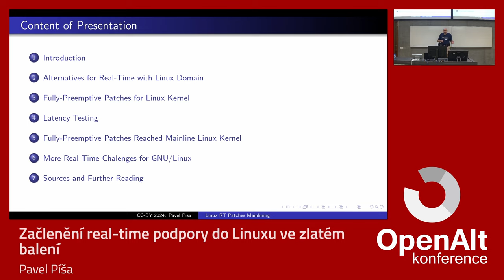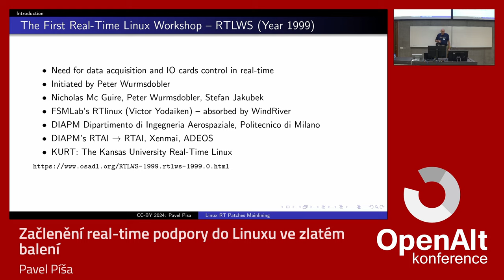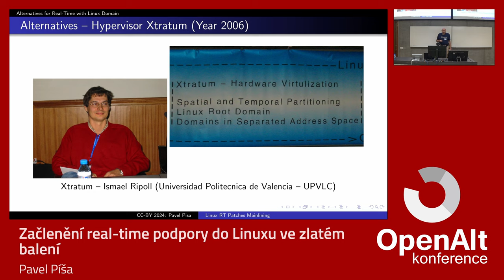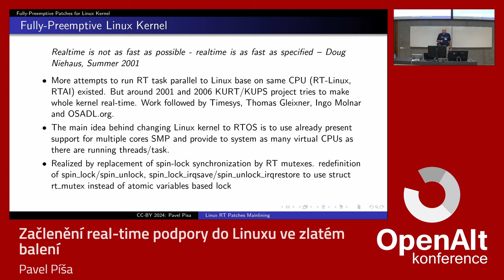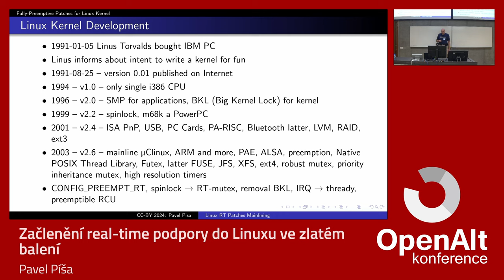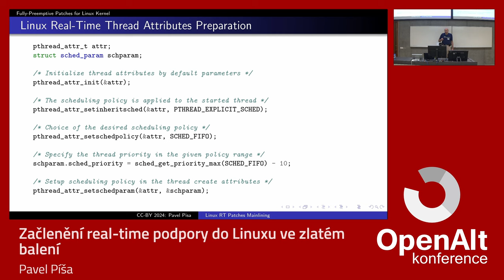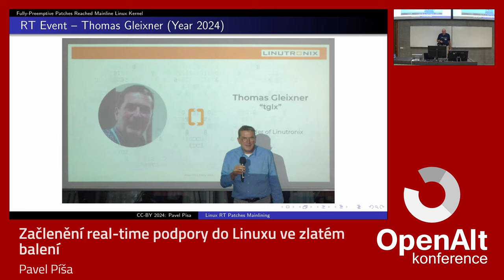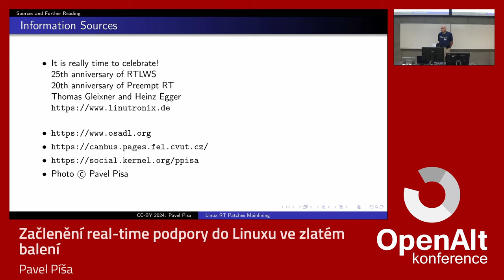Pavel Píša: Začlenění real-time podpory do Linuxu ve zlatém balení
V září roku 2024 byla do hlavního vývojového stromu předaná Thomasem Gleixner poslední úprava nutná pro povolení PREEMP_RT pro architektury x86, AArch64 a RISC-V. Předání Linusovi Torvaldsovi proběhlo na papírovém svitku ve zlatém balení na vrcholu věže Saturn Tower ve Vídni. I předchozí úpravy přinášely natolik užitečného pro nasazení jádra i mimo RT oblast, že Linus uznal komunitu kolem RT nasazení GNU/Linuxu za užitečnou a hodnou začlenění její práce. Přitom první setkání komunity se zájmem používat GNU/Linux v RT aplikacích proběhlo ve Vídni právě před 25 lety (Real Time Linux Workshop). Dalším kulatým jubileem je 20 let od představení možných řešení nasazení Linuxu pro real-time na konferenci Real Time Linux Workshop na Lanzhou University v Číně. V tom roce byly první drobné úpravy (runtime locking correctness validator) začleněné do hlavního vývojového stromu. Do součané doby bylo pro zprovoznění RT do hlavního stromu jádra zasláno asi 10000 změn přímo týmem kolem RT vývoje a 5000 změn v navazujících ovladačích a subsystémech přidaných jejich správci v návaznosti na požadavky na opravy a další potřeby.

V přednášce zkusím přiblížit historii vývoje, kterou jsem od začátku sledoval, a i zkušenosti s naším nasazením v reálných aplikacích a souvisejících testovacích systémech.